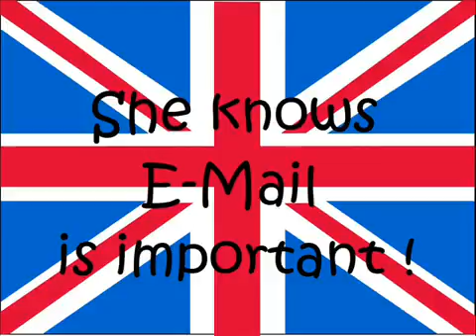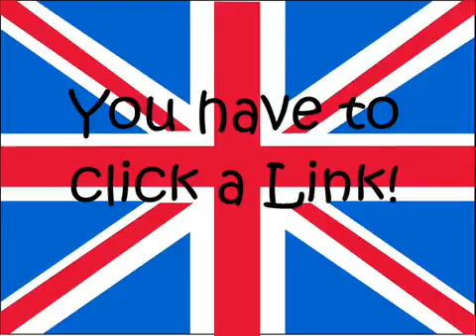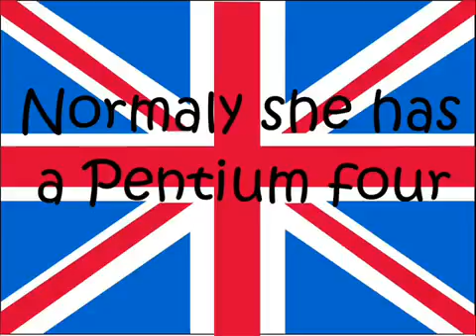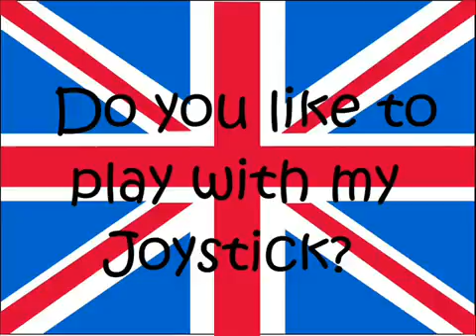Otto sehr ludtige sachen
Last ein abo da danke